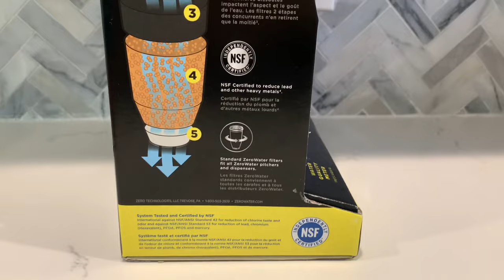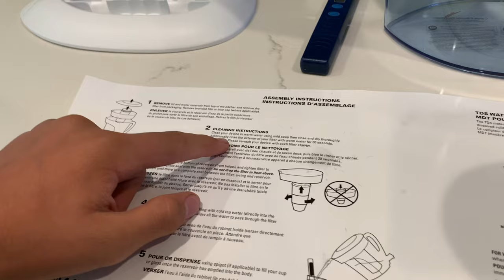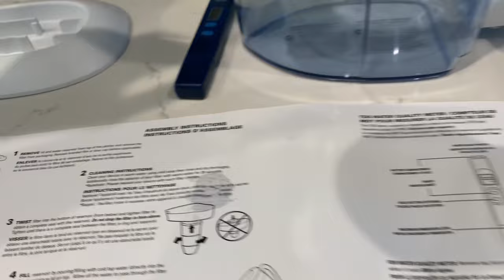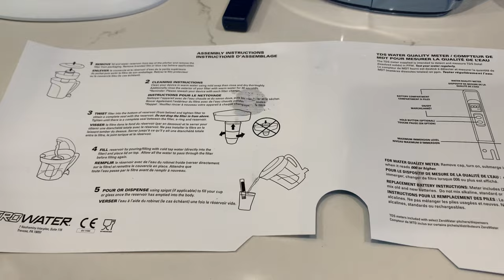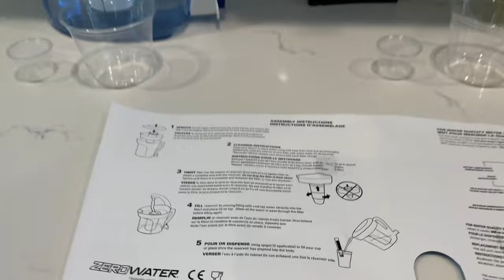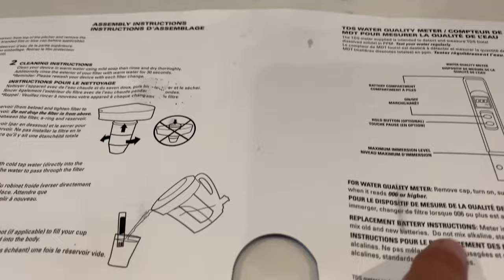Zero Water Filter Test: Is it the Ultimate Water Filter?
In this eye-opening Zero Water filter test, we dive deep into the world of water purification. Join us as we put the Zero Water filter to the ultimate challenge, comparing it against tap water and other popular filters. Discover if Zero Water truly lives up to its claims of providing the purest and freshest drinking water. Don't miss this informative and essential test that could change the way you view your water! 💧🚰